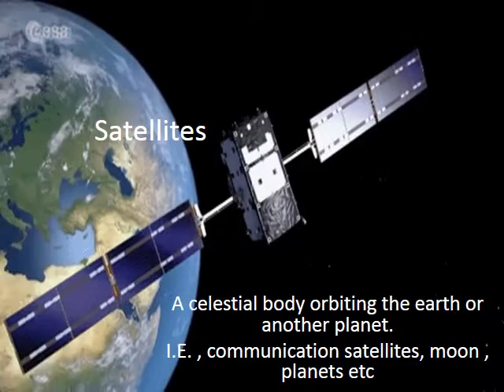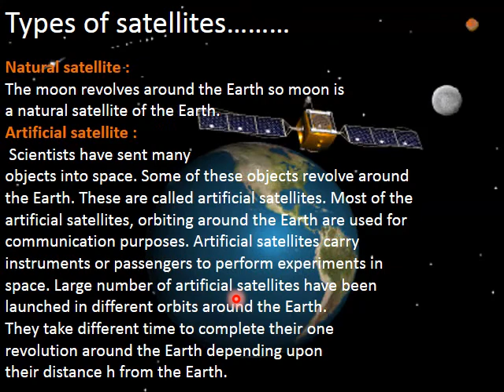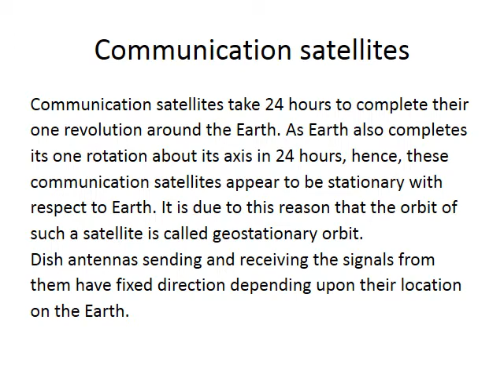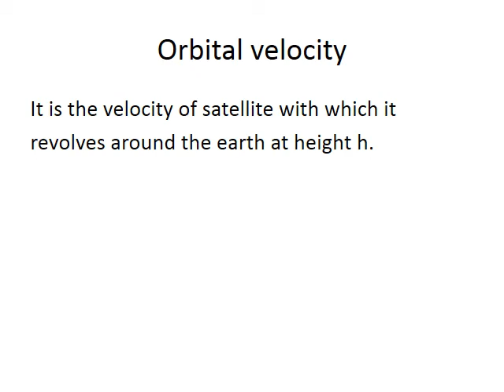satellites, Artificial Satellites, natural satellite, communication satellite